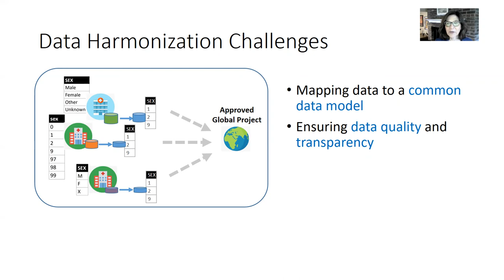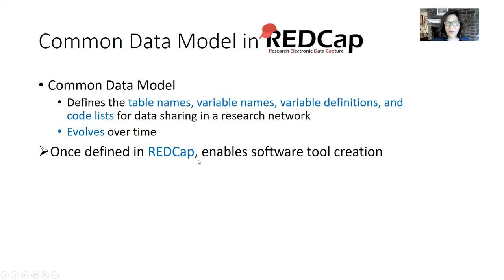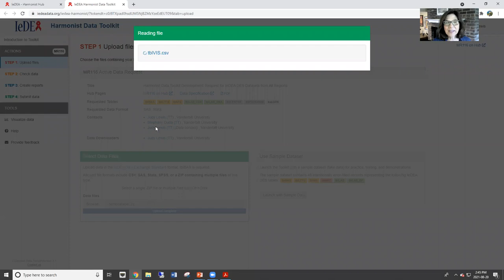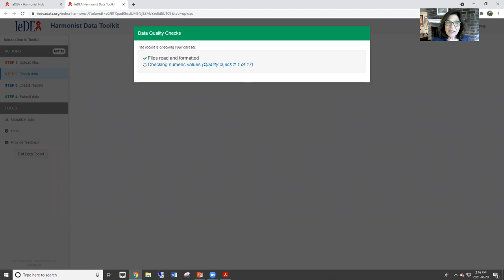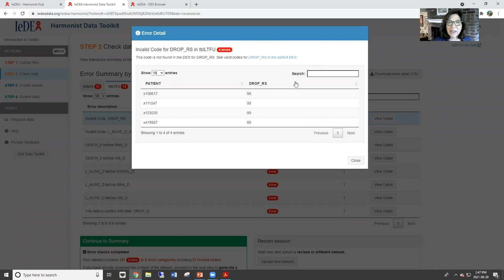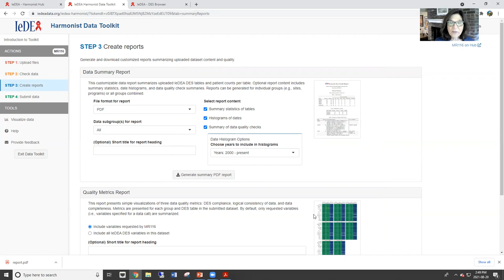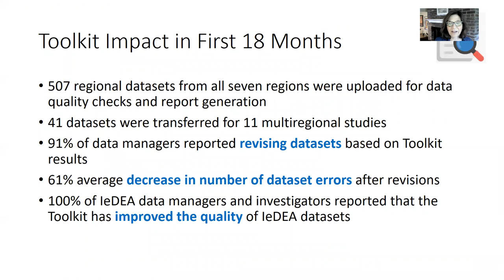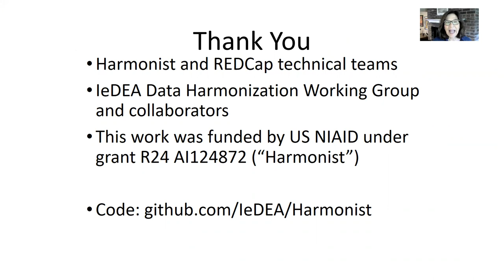Shiny and REDCap for a Global Research Consortium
Judith Lewis, Ph.D., with Vanderbilt Institute for Clinical and Translational Research, presents the Harmonist Data Toolkit, a Shiny application developed to streamline data harmonization in a global research network. The Harmonist data toolkit was originally developed with R, Shiny, and REDCap, by the Vanderbilt department for the global HIV network, however, it can be applied to other research consortia.  Lewis gives an in-depth overview and demo of the Harmonist Data Toolkit and covers uploading data, summary, quality check, and even creating reproducible results.

Originally presented at R/Medicine 2021 by Judith Lewis and Stephany Duda

Main Sections

0:00 Introduction
0:29 Data harmonization challenges
1:10 Harmonist data toolkit
2:01 Common data model in REDCap
3:00 Demo
8:10 Toolkit Impact in the first 18 months
9:10 Why this matters
9:45 Thank you!

More Resources